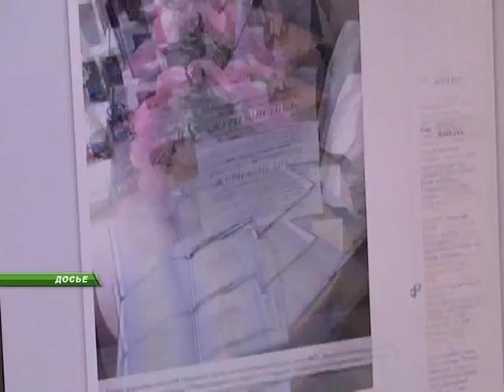«В журналисты я пойду, пусть меня научат». На KURGAN.RU прошла экскурсия